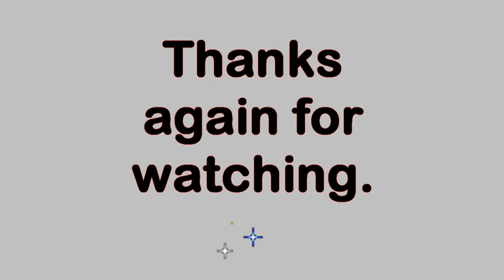Rich Little Meets John Wayne - Travels With Phil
In this video, I tell the story famed impersonator Rich Little told me about meeting even more famous actor John Wayne for the first time. Rich was a guest by phone on the radio program I worked on at KULF in Houston in the 1970s. I recorded this story in one take (in my cluttered office) using two cellphones. It included a brief reference to Paul Lynde. I decided to use a brief comment about Richard Nixon instead. You might hear a brief blip when I edited that short part. - Travels with Phil copyrighted by Phil Konstantin -
Video Credit:
Photo Credits:
2. Rich_Little_Hawaii_Five-O_1976-Wiki-Solters & Roskin-PD.jpg
3. Publicity photo of John Wayne-PD-Wiki
4. The_Big_Trail_(publicity_photo_-_Wayne_&_Churchill)-Wiki-PD
5. John_Wayne_in_Riders_of_Destiny_(1933)_02-Robert N. Bradbury-PD-Wiki
6. Born_to_the_West_(1937)_1-Wiki-PD
7. John_Wayne_-_Joan_Blondell_-_1942-PD-Wiki
8. John_wayne_challenge_of_ideas_screenshot_2-US Army Pictorial Center-Wiki-PD
9. John_Wayne_in_Vietnam_by_Fleetwood_(NARA)-1966-USN-Wiki-P
10. JohnPilarWayneKBF1971-Wiki-PD
12. John_Wayne_-Comancheros_1961-Wiki-PD
13. John_Wayne_in_The_Longest_Day_trailer-Wiki-PD
14. John_Wayne_RioBravo-Wiki-PD
15. Rich_Little,_USAF_crop-Wiki-PD
16. Rich_Little_press_photo_from_Once_Upon_A_Tour_1972-Wiki-PD
17. The_Paul_Lynde_Show_Paul_Lynde_1972_No_2-Wiki-PD
18. Hollywood_Squares_(TV_series)_titlecard-Wiki-FairUse
19. NBC - Wikipedia-FairUse
20. The_burbank_studios_alameda-PD-Wiki